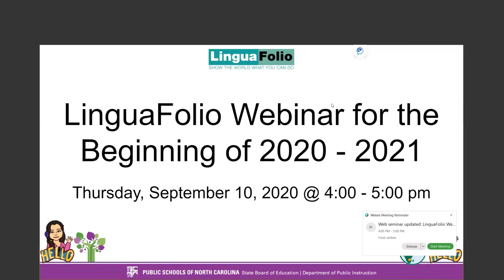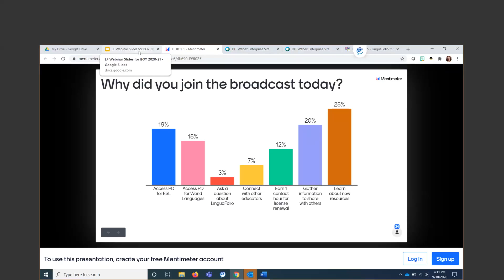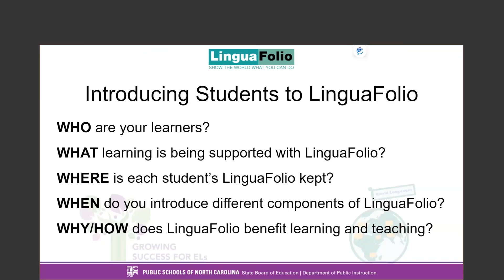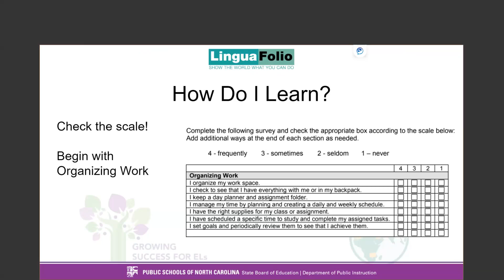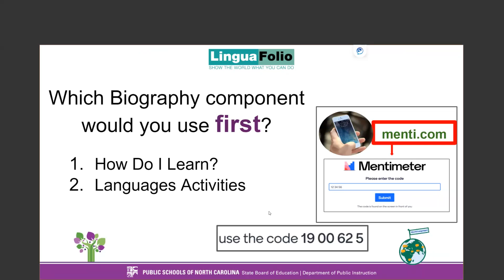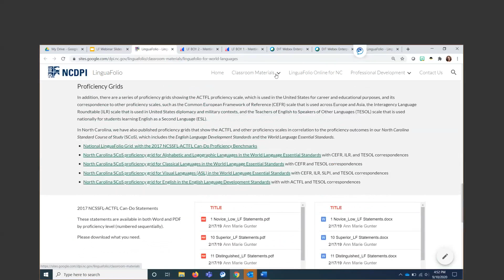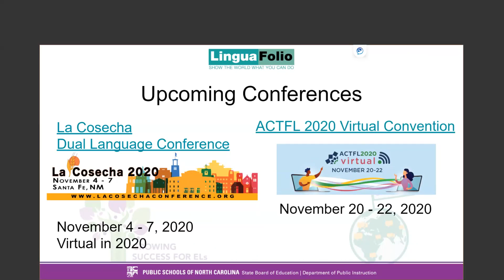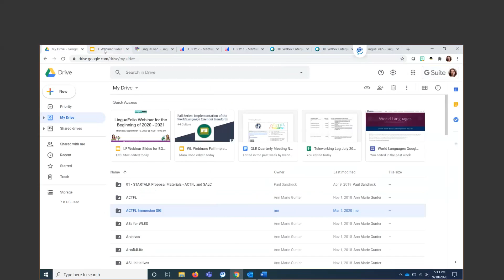LinguaFolio Webinar for the Beginning of 2020-2021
This session was designed for teachers and administrators of all K-12 language learning programs (ESL and World Languages), as well as post-secondary instructors, professors, and researchers. Our focus was on beginning of the year questions with using LinguaFolio, including how to introduce students to using LinguaFolio, where teachers can access LinguaFolio classroom materials, and how educators can enroll in professional development training for LinguaFolio. We also featured two components of the LinguaFolio Biography, How Do I Learn? and Language Activities, as tools to get started with when implementing LinguaFolio.